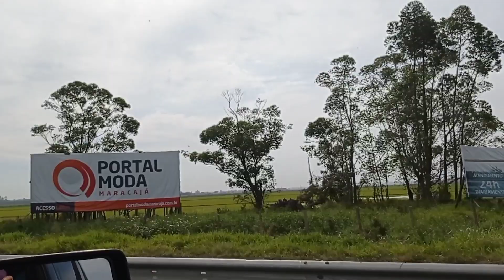Vlog BR 101 de Araranguá SC sentido norte